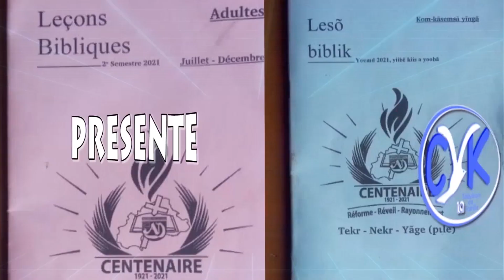LECON BIBLIQUE DU 26 FEVRIER 2023